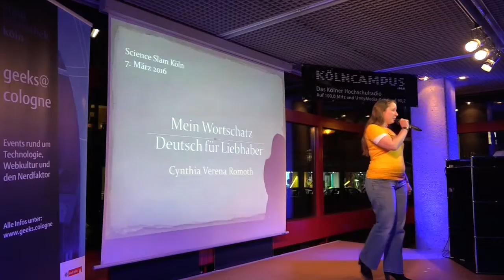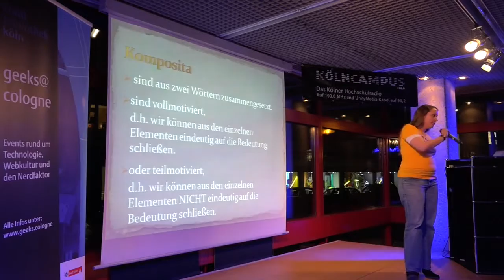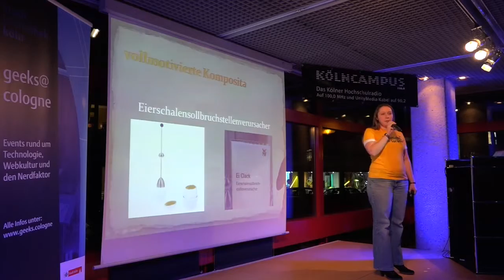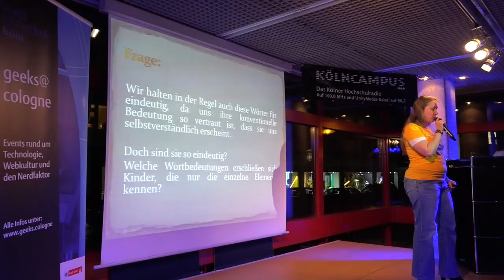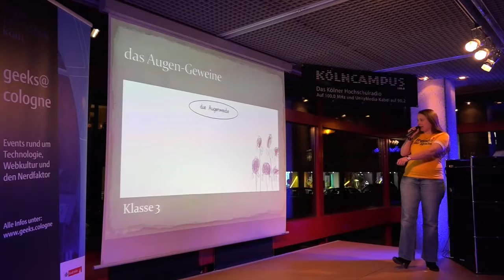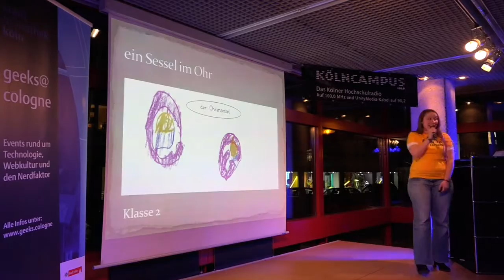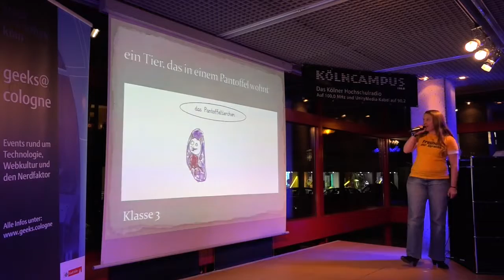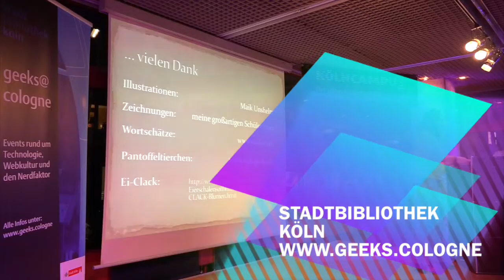Science Slam: Mein Wortschatz - Deutsch für Liebhaber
Verena Romoth spricht in der Stadtbibliothek Köln über Komposita.